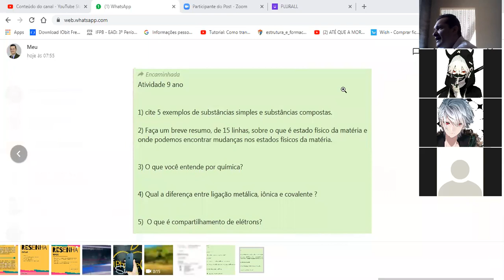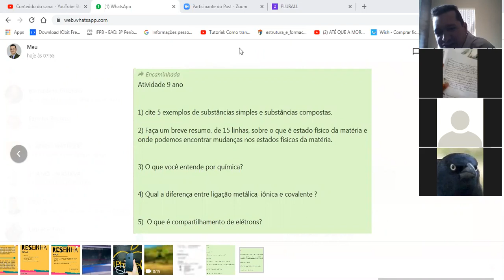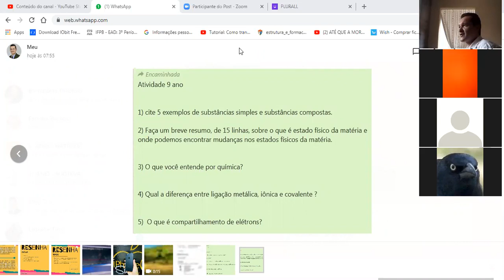Dia: 24.09.20. Disciplina: Ciências. Série: 9º ano. Atividade: No vídeo.